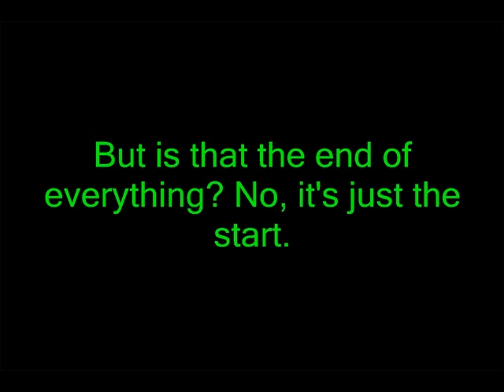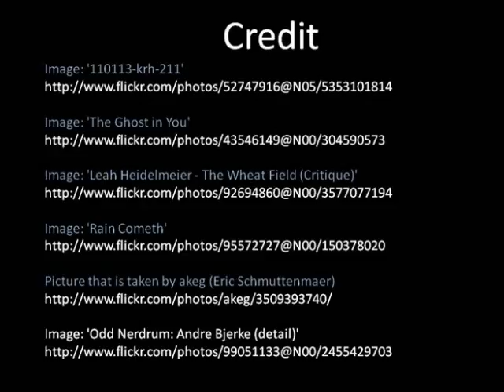The Lovely Bones